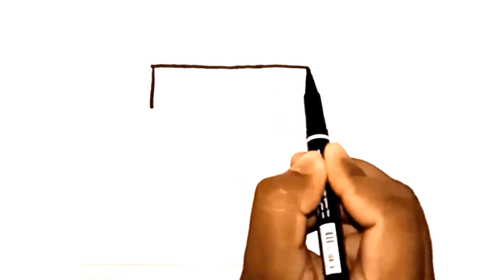How to draw a Cute Gift Box Picture | Drawing a Gift Box Picture Step by Step | Pleasant Drawing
"Pleasant Drawing" Channel is a Drawing Education Channel.
On this channel I always try to show the easiest way to drawing.
You can learn drawing easily and happily by watching the videos of this channel. And from here you can improve your drawing skills.